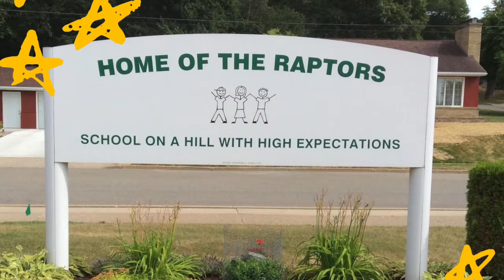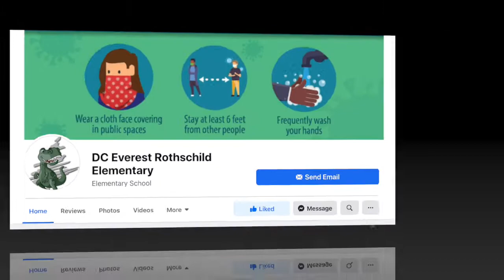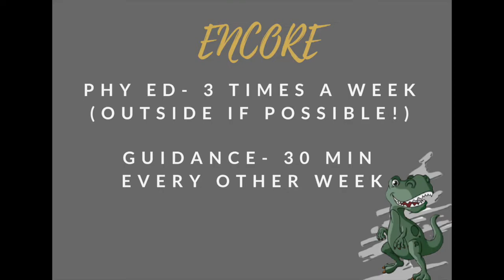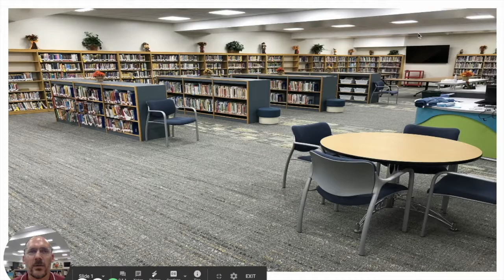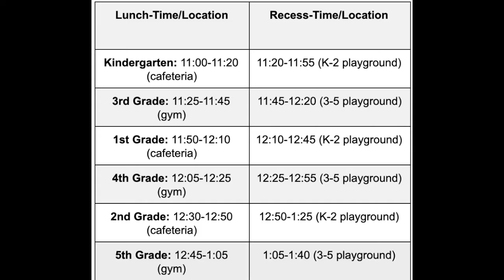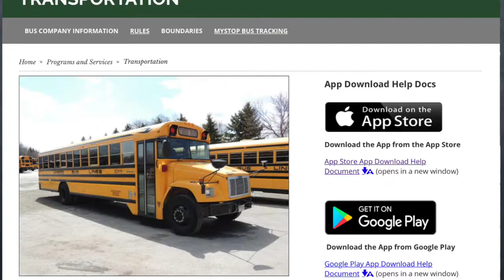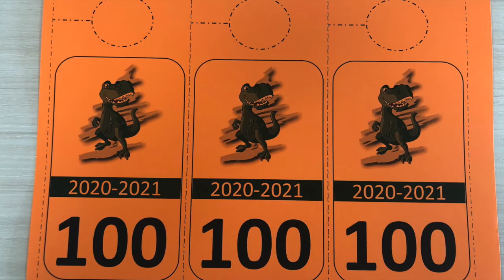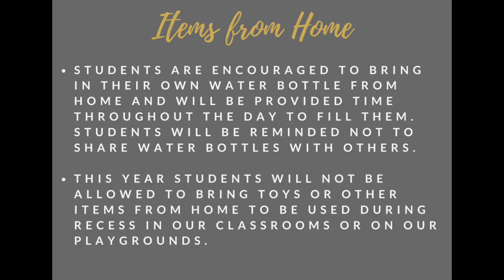Rothschild Elementary Kindergarten Welcome